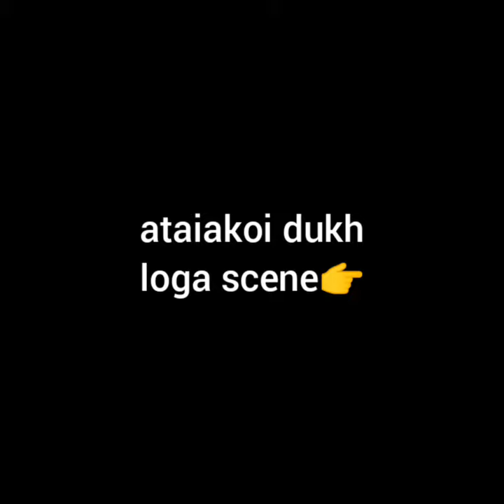types of people during Earthquake